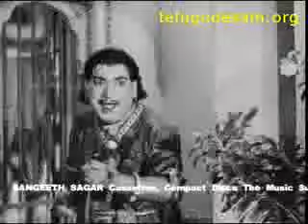allu relangi comedy scene in ntr mangamma sapadham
MANGAMMA SAPADHAM